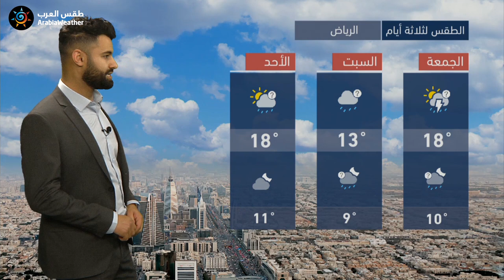طقس العرب - السعودية | النشرة الجوية الرئيسية | الخميس 18-2-2021